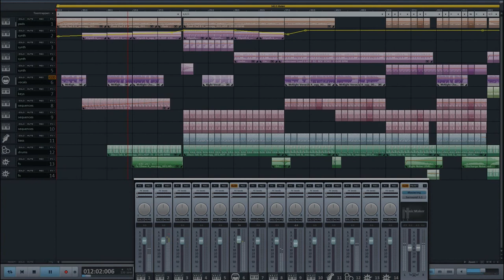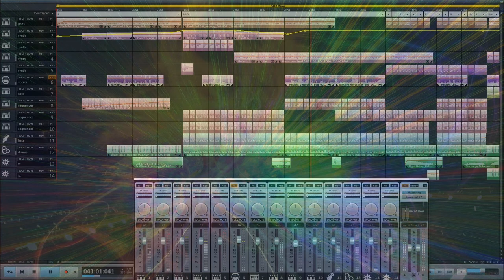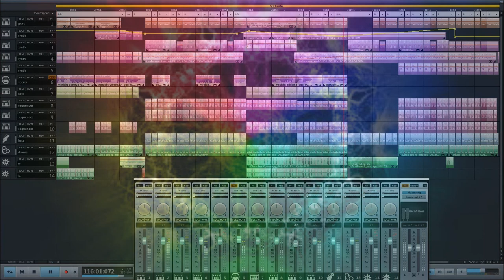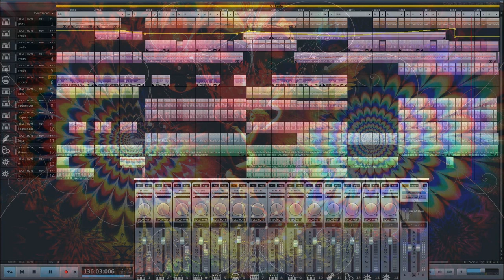Trance (Magix music maker) Free music.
Lately i'm making music in the Dance and edm genre.
So you can use it in your own video or whatever. In fact, i would be honoured if my music spreads all over youtube.